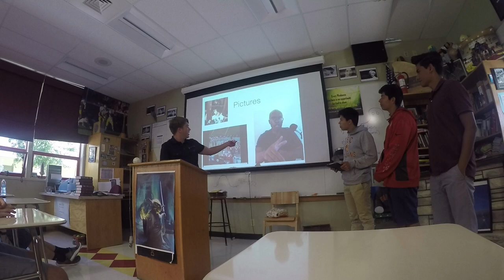Palma School Rap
Original rap by Edric Perkowski '22